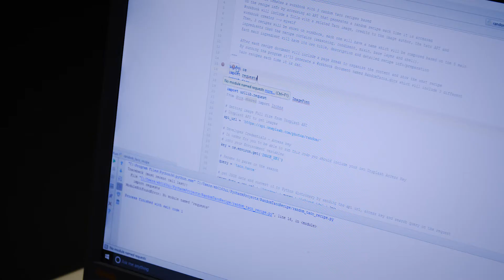School of Information Technology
In the School of Information Technology, you can build your knowledge and skills in programming, developing software, network administration or computer forensics.